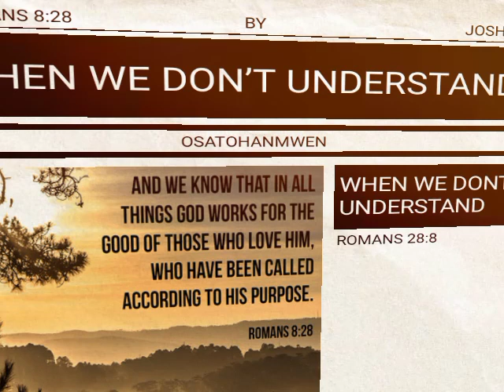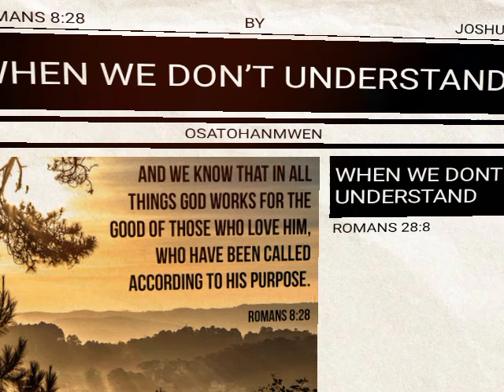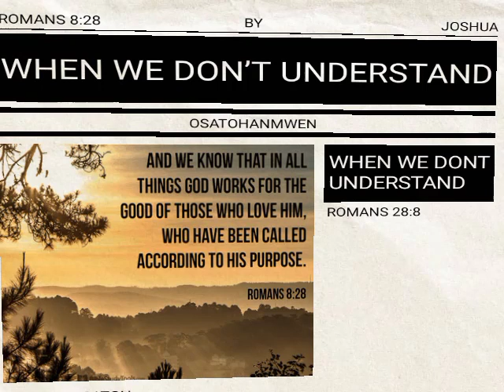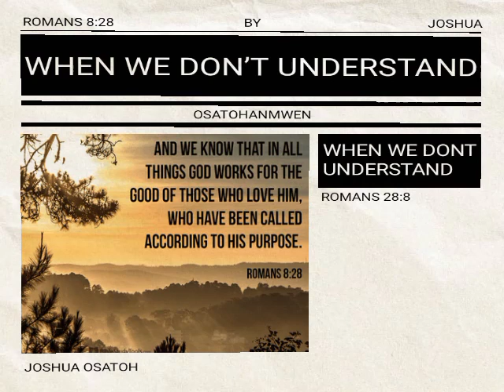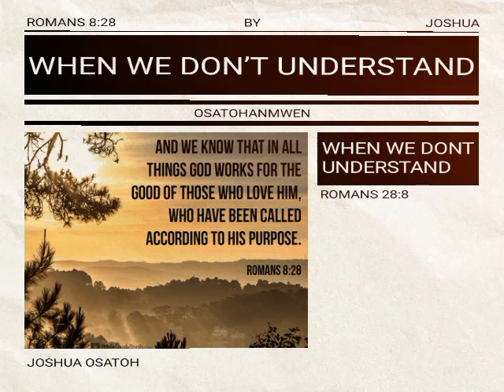5TH MAY 2022 GOOD MORNING EXHORTATION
DATE: THURSDAYS  5TH MAY 2022

TEACHER: JOSHUA OSATOHANMWEN

TOPIC:  WHEN WE DON’T UNDERSTAND

TEXT:

All things work together for good to them that love God.
ROMANS 8:28

Our Lord’s message to us is that we must trust Him absolutely and
explicitly, even when we cannot understand. That, in effect, as we
have seen, is what He was saying to John in Matthew 11:2-6. “I
am doing the things you have heard reported of Me. But then you
say, ‘Why aren’t You doing other things?’ But if you really believe
that I am the Messiah, the Son of God, cannot you leave it to Me?
Even about this question of your being in prison and what your
friends are saying about My not being concerned about you—John,
if you know that I am who I am, cannot you trust Me there in prison
itself?”
Faith means that I believe on the Lord Jesus Christ absolutely.
Ah, we all have to learn this lesson. Even Paul had to pass this way.

He had a thorn in the flesh, and he could not understand it. It seemed
all wrong to him. He wanted to preach the Gospel, but the thorn was
a hindrance to him. Three times he besought the Lord to remove it,
but this was the answer he got: “My grace is sufficient for thee.” “I
am not taking out the thorn,” said the Lord in effect, “but I will do
something infinitely bigger. I will bless you with the thorn in your
side. I assure you that even with the thorn I can do wonders through
you.” “Quite right,” says Paul, “and I see that when I am weak, then
I am strong, and I care about nothing except that I be right with
You.” The place that God would have us come to is the one in
which we can say, “All things work together for good to them that
love God” (Romans 8:28). “All things”—it doesn’t matter what. “I
have learned, in whatsoever state I am, therewith to be content”(Philippians 4:11).